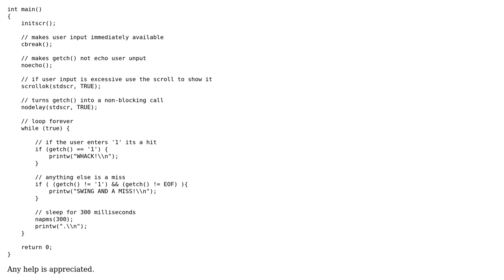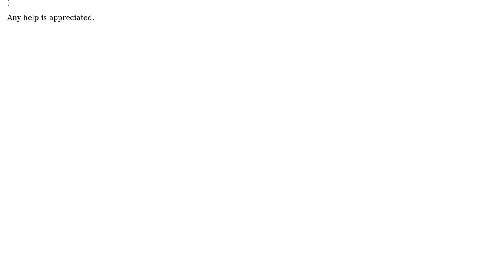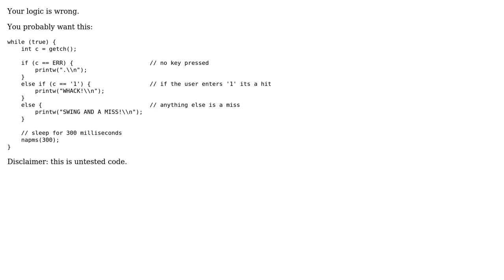Handling Non-Specified & Non-Empty Getch() (C program)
With thanks & praise to God, and with thanks to the many people who have made this project possible! You are responsible for your own actions.